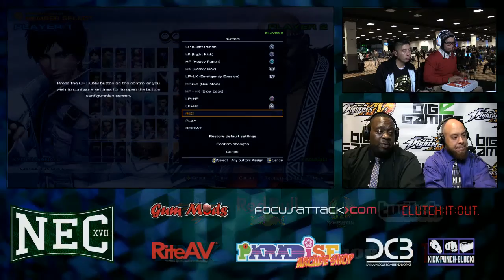NEC 17 KOFXIV Pools ATX Marco Polo vs AS Mr KOF